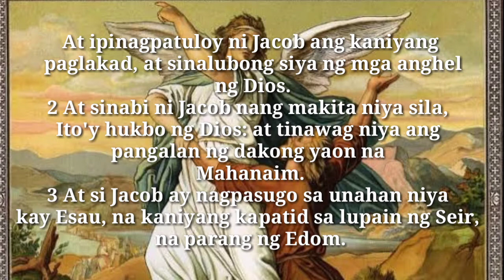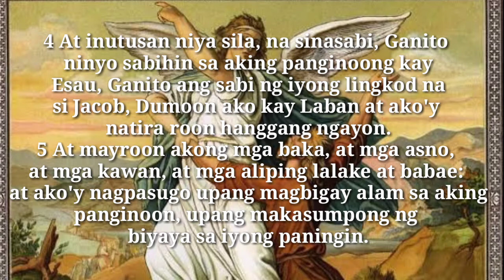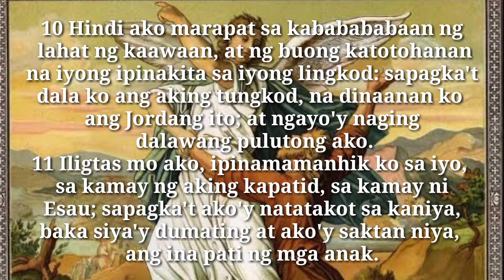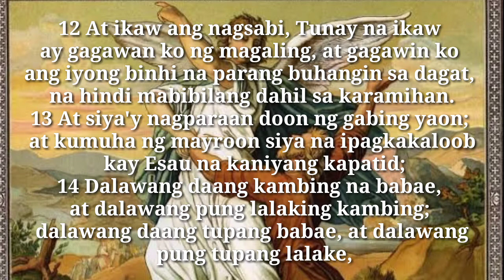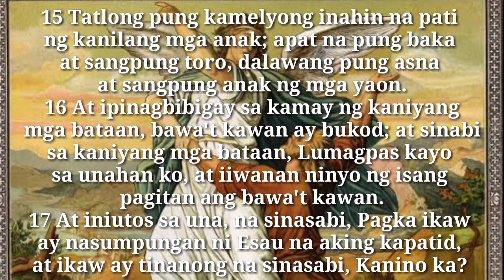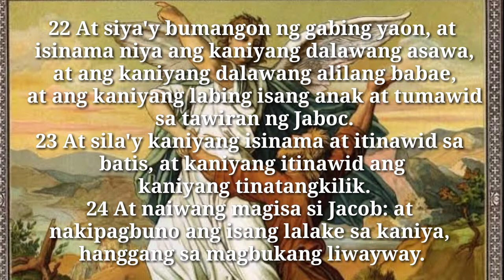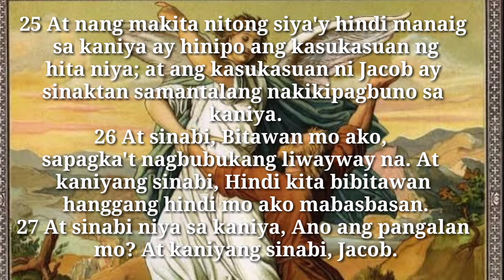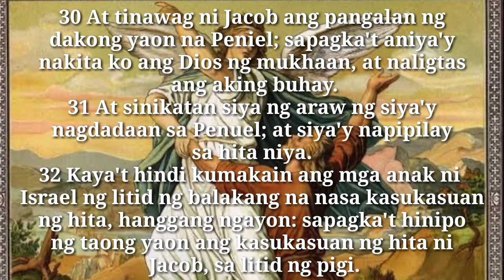Lumang Tipan, Genesis Kabanata 32: Ang Pakikipagbuno ni Jacob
o